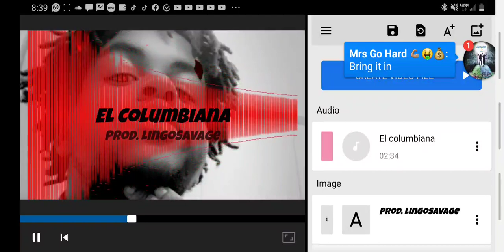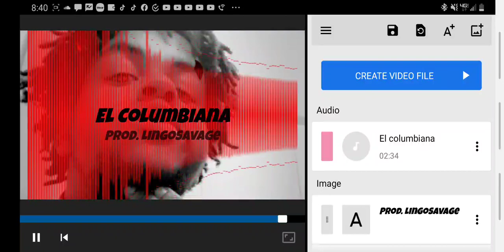El Columbiana (Instrumental) - Prod. LoudPackLingo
Drop a freestyle in the comments. BEST FREESTYLE GETS A SHOUTOUT